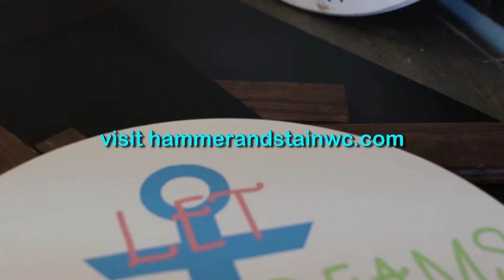Hammer and Stain Wesley Chapel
Schedule YOUR Private Party Today!